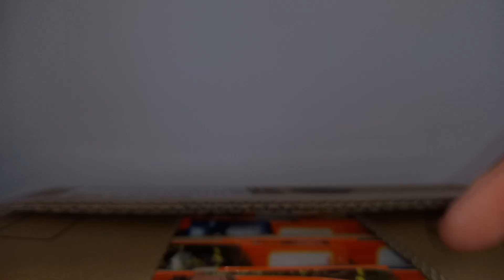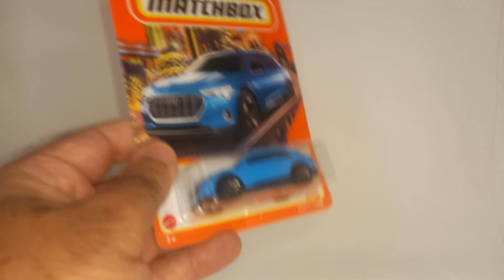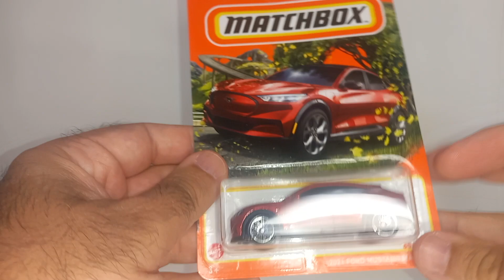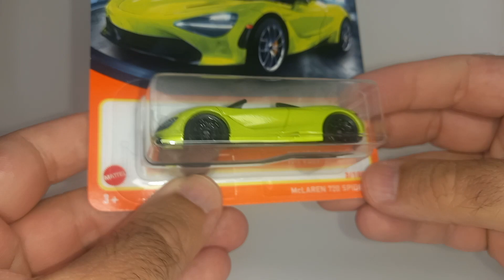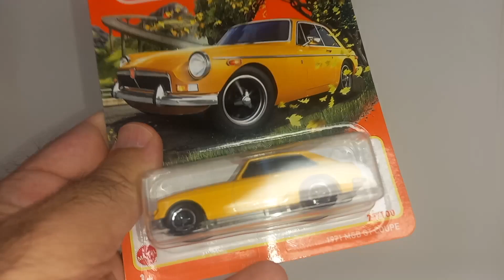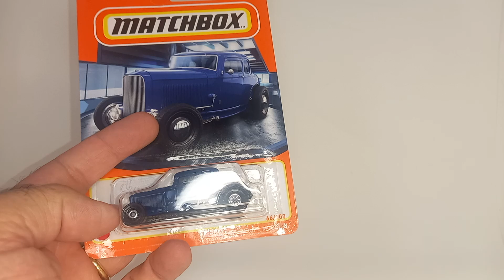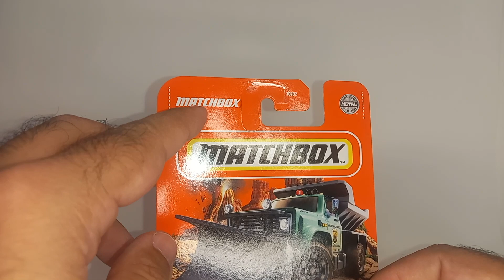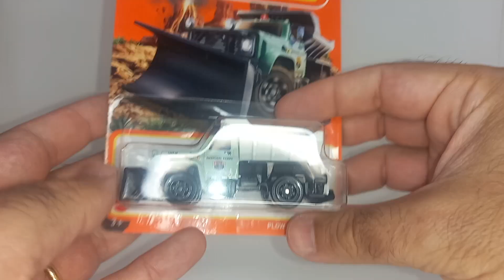A abertura da caixa do lote “F”, o último lote da série básica Matchbox 2022! E eu achei um CHASE!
Chegaram novidades da Matchbox no Brasil, e a loja Hobby Motor me emprestou uma caixa do lote “F” de 2022 para que eu faça o unboxing pra vocês! E na abertura da caixa eu encontrei um “CHASE”! Imagina a felicidade!

Endereço da loja física:

Av. Eduardo Prado, 587 - Sto. André/SP